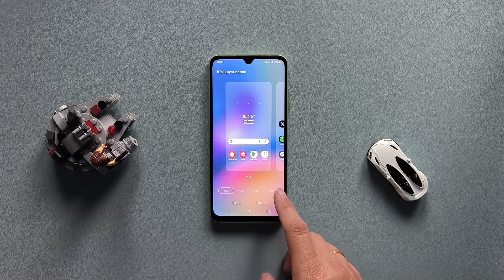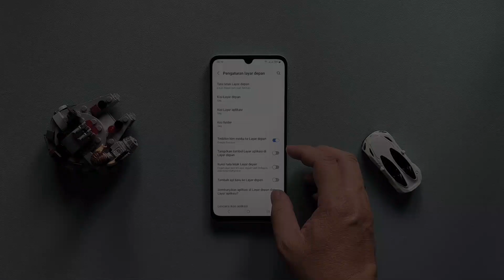Mengatur Susunan Ikon Layar Utama Samsung Galaxy A05s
Layar utama Samsung Galaxy A05s hanya bisa menampung sedikit ikon. Kita bisa mengatur susunan ikon layar utama Samsung Galaxy A05s supaya bisa menampung ikon lebih banyak.
Video ini akan memberikan tutorial caranya yang ternyata cuma ogitu doang.